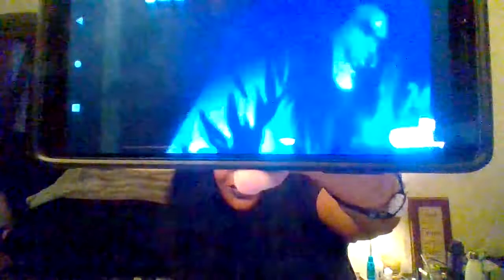Heyokas Learnt The Assignment...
$RoslynnMckoy1977